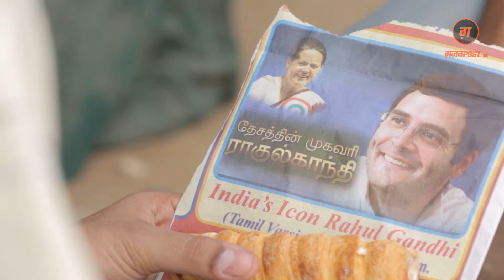ScoopWhoop हिंदी: चमन चुटकियां | सीज़न 1| एपिसोड 2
देखिये चमन और ठुमरी आज क्या खिचड़ी पका रहे हैं, चमन चुटकियों के दूसरे एपिसोड में!